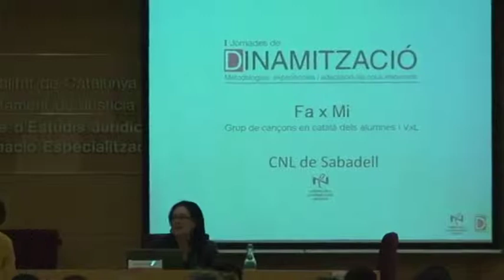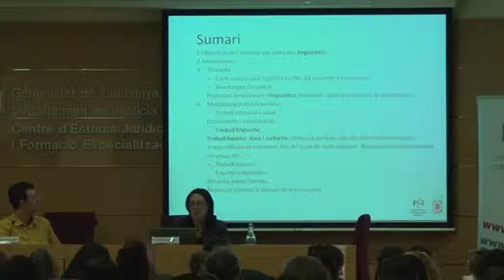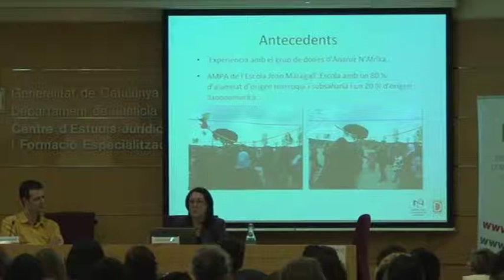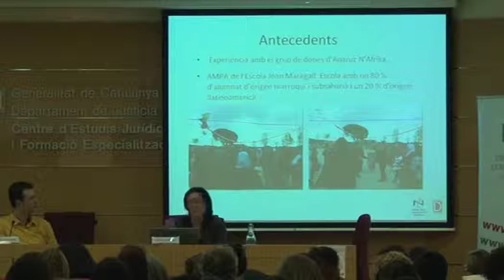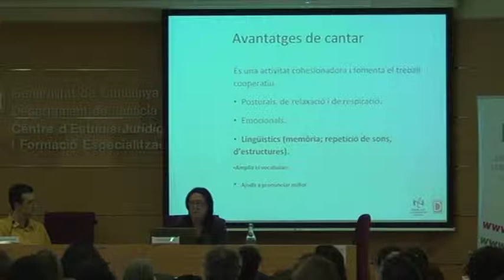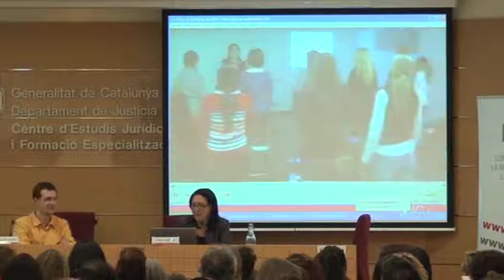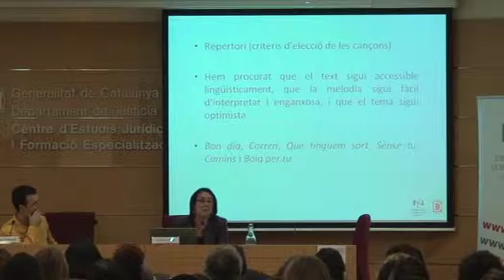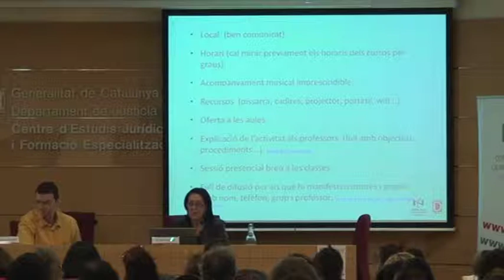7. Fa x Mi